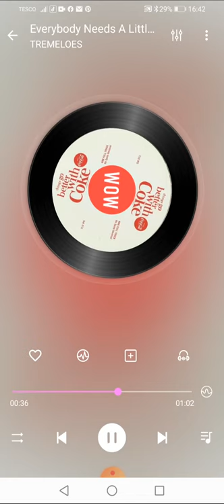Everybody Needs A Little Sunshine" (Things Go Better With Coke) THE TREMELOES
Title: Everybody Needs A Little Sunshine" (Things Go Better With Coke / It's The Real Thing)
Artists: THE TREMELOES
Format: 7" Flexie & CD
Label: Coca Cola 71/2 IPS
Years: 1965-75
Composer: Cook, Greenaway
Producer: Cook, Greenaway

Footnote:
Just one classic Coca Cola jingle from the dozens the Rogers worked on in the 60s and 70s. This one "Everybody Needs A Little Sunshine" (Things Go Better With Coke / It's The Real Thing) was recorded by The Tremoles. However the actual single (not Coca Cola) was released on 45 by The Black Abbotts. Note, not to get confused with the Coke jingle "A Little Bit of Sunshine (aka World I Wish For You) that was done by The New Seekers etc. That's a completely different song.